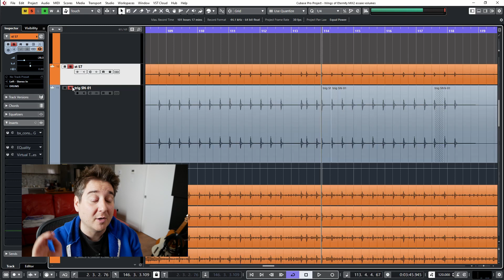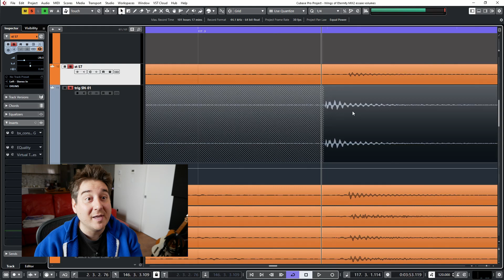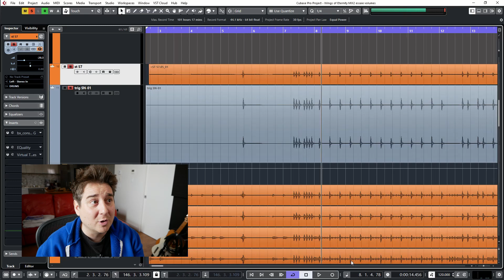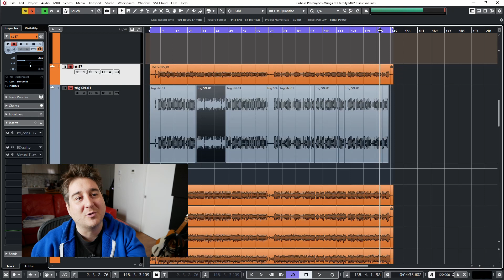Voici pourquoi il faut TOUJOURS exporter le SOUND REPLACEMENT en AUDIO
Dans cette capsule, je vous explique pourquoi il faut toujours exporter le sound replacement en audio!!